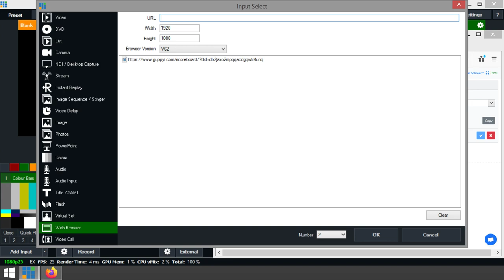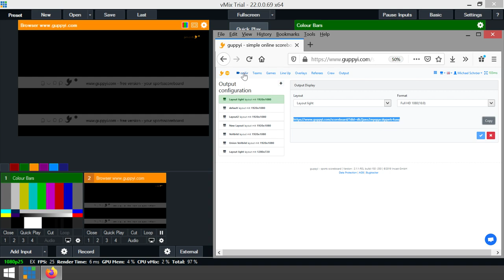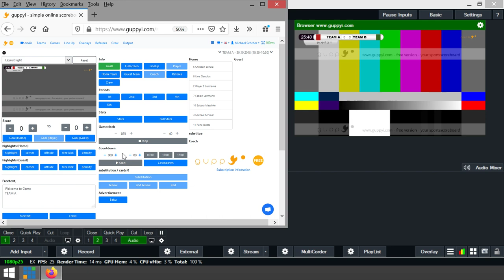guppyi scoreboard GUI for vMIX Live Video Streaming Software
Here we show how you can use the guppyi scoreoverlay in vMIX.
You can easily use guppyi scoreboard in vMix. You click on “Add Input” and choose Web Browser. In the field URL you enter the guppyi output url.